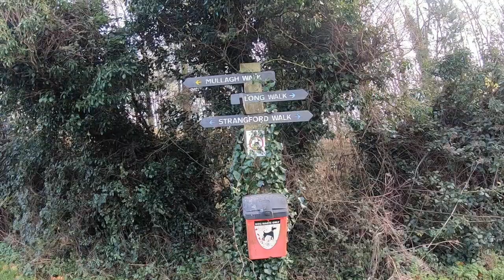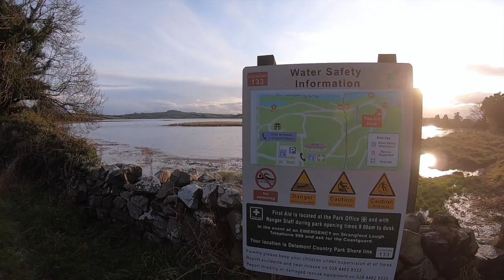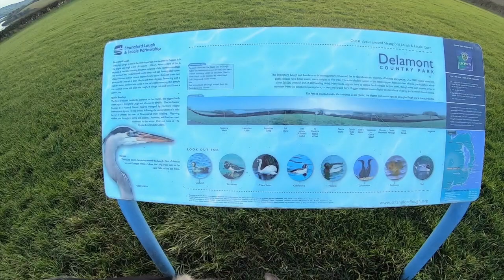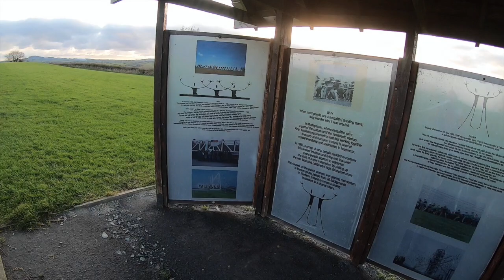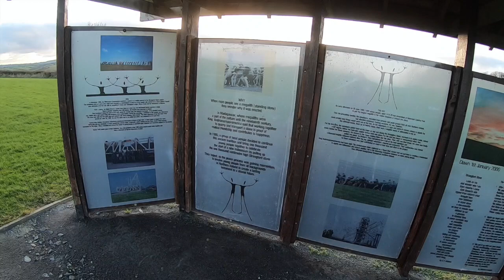Walks with Harvey - Ireland's Biggest Megalith ! Strangford Lough Walks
Today Harvey and I visit Ireland’s biggest Megalith at Delamont Country Park.